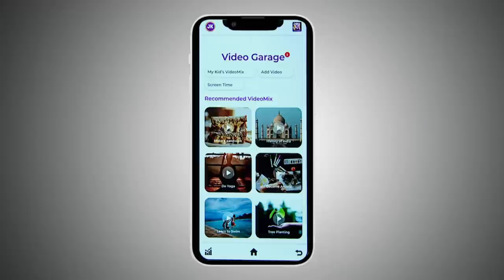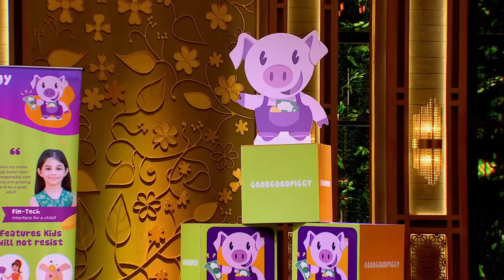क्या "Good Good Piggy" को मिलेगा Good Good Investment? | Shark Tank India Season 1 | Full Pitch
Every parent should teach their kids about money management so that they can know it. This Fintech would help them achieve something like this. Will Sharks make a deal?